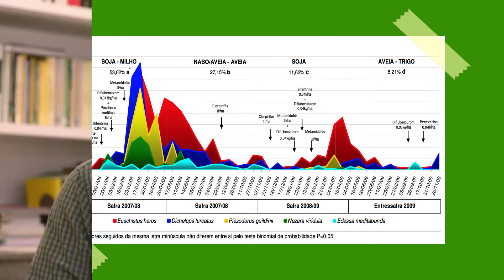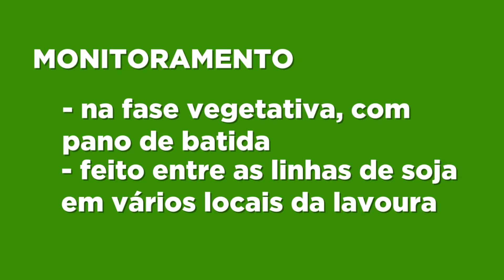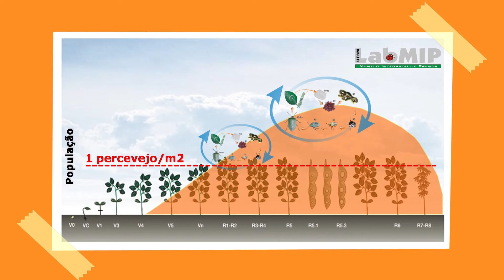Percevejos Pragas da Soja